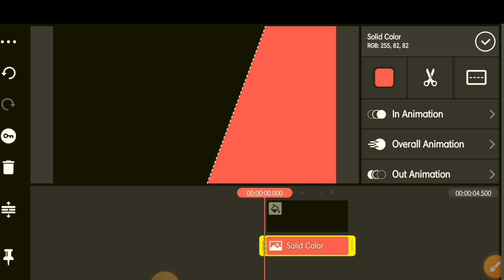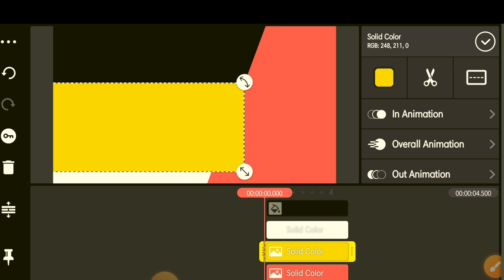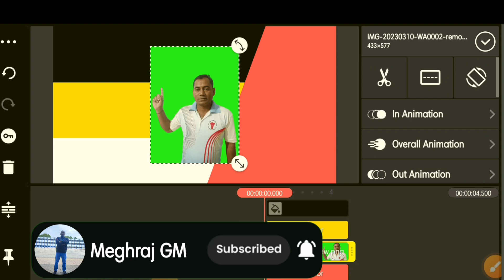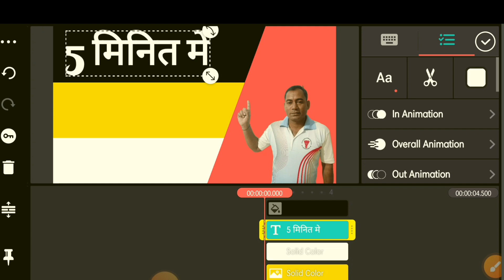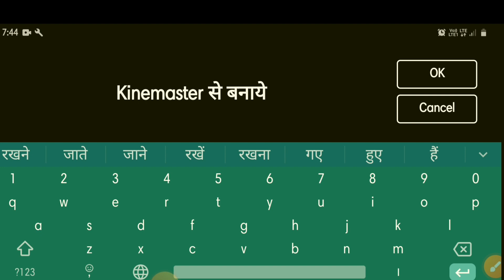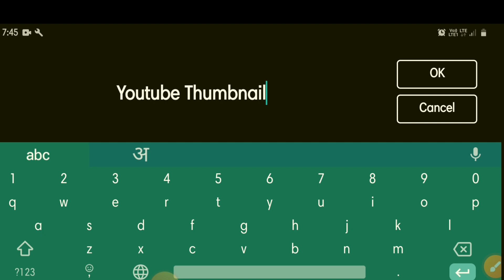kinemaster se 5 मिनिट मे Thumbnail kese banaye |👌Thumbnail कैसे बनाये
5 मिनिट मे Kinemaster se Thumbnail kese banaye |👌Thumbnail कैसे बनाये